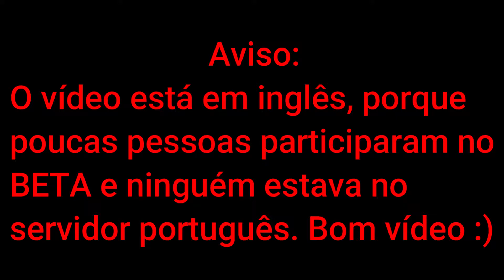BETA da GRANDE ATUALIZAÇÃO de DECEIT!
Melhor BETA de todos :D